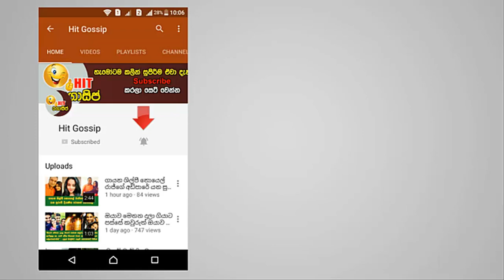ඡන්ද උණුසුමත් සමඟ මුහුණු පොතේ හුවමාරු වෙන සුපිරි ආතල් - හම්මෝ හම්මෝ පට්ට ආතල්